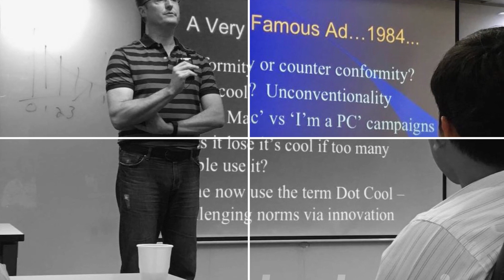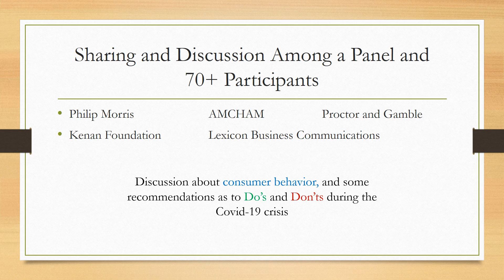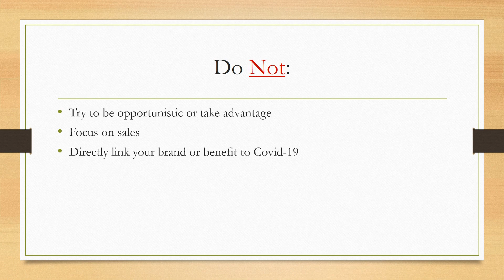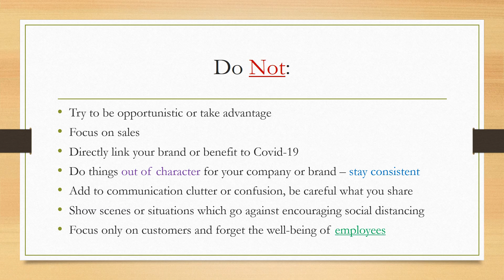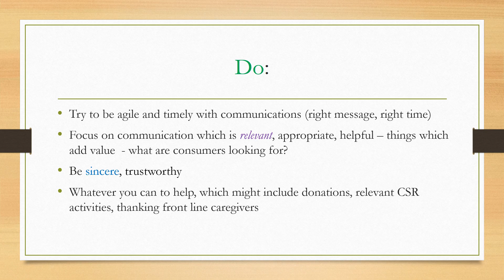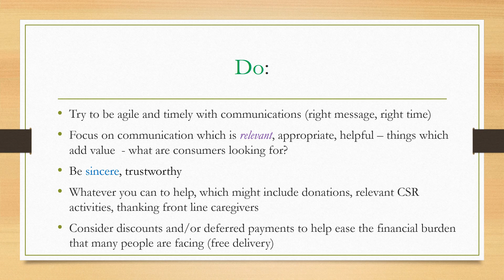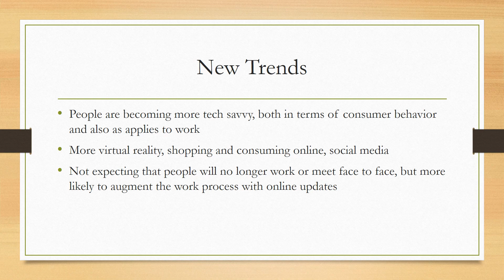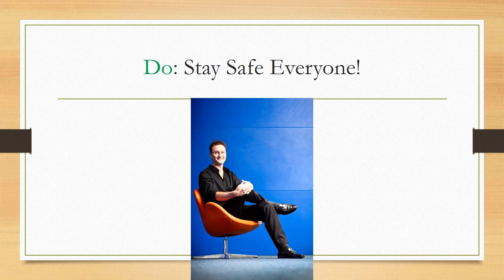AMCHAM Video Conference Marketing During Covid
A summary of the videoconference hosted by the American Chamber of Commerce about Marketing During the Time of Covid.  It touches on consumer behavior but mainly gives advice about do's and don'ts.